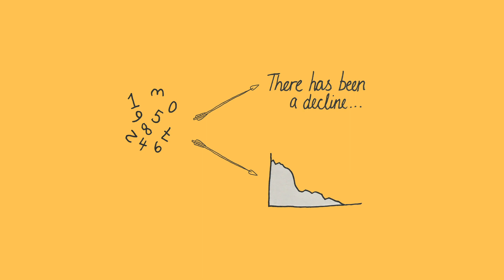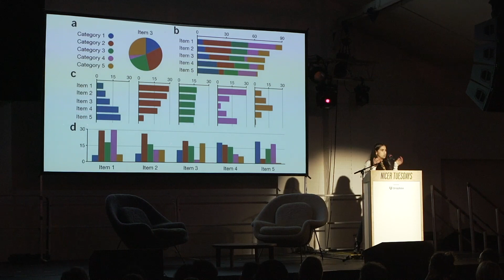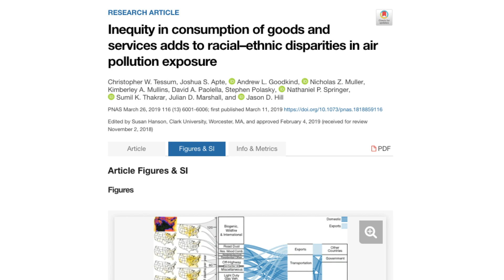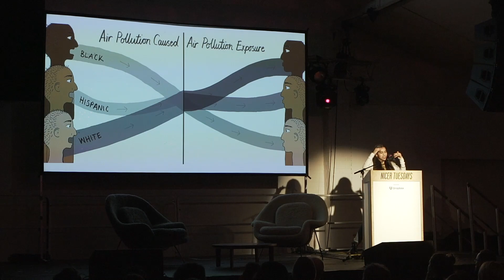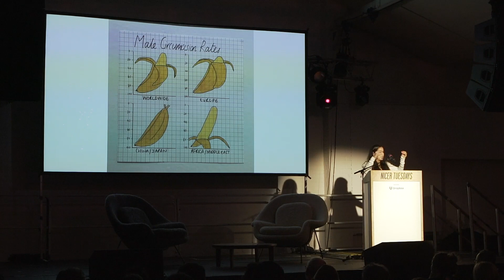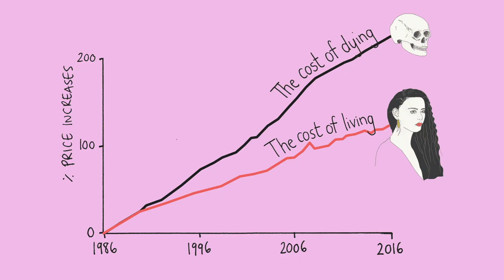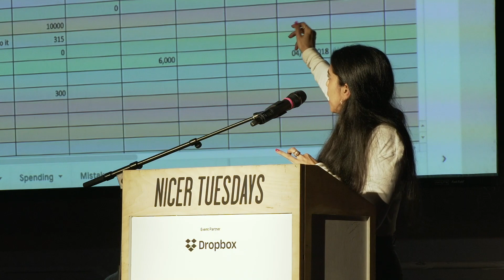Nicer Tuesdays: Mona Chalabi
An honest and altogether motivating talk, data journalist Mona Chalabi opened up about her experiences as a freelancer and some of the sticky situations she’s found herself in, while offering advice to anyone considering making the move to freelance in the audience.

Event partners: Dropbox